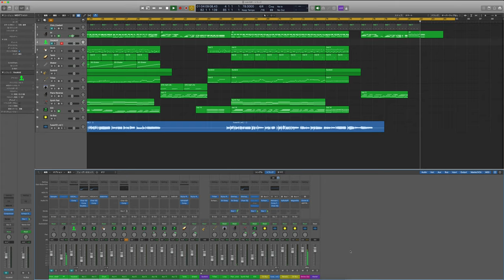NEUTRINO-東北イタコ「いない」（オリジナル曲）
作詞：ふわりさん
Vocal：NEUTRINO 東北イタコ
Chorus ：GUMI